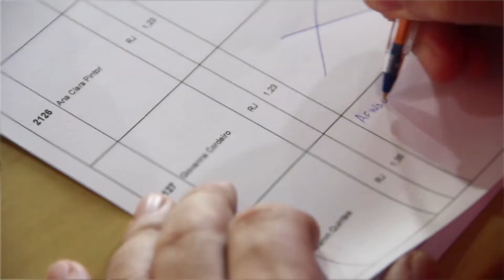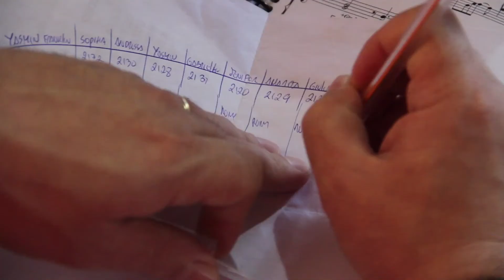Como são selecionados os atores de um musical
A reportagem de VEJA acompanhou um dia dos testes que vão selecionar o
elenco do musical Shrek, no Rio de Janeiro.